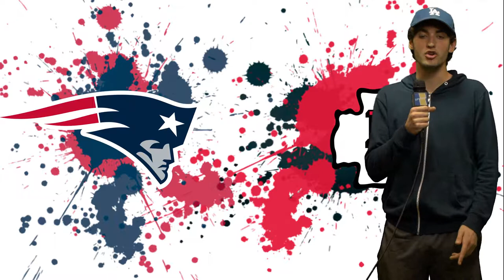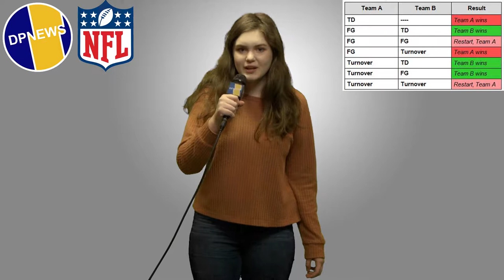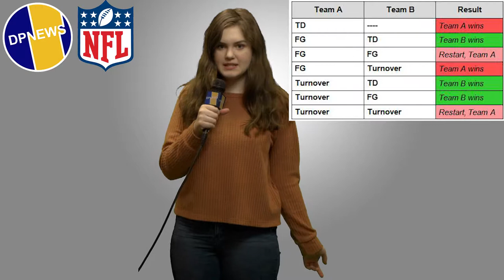FULL NFL RUNDOWN | Tom Brady Wins AGAIN??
Judah Brody recaps Super Bowl 53, the AFC & NFC Championships, Spongebob and the halftime show, controversy, and more in this EXTENSIVE special report.